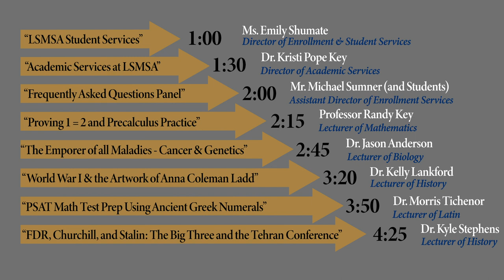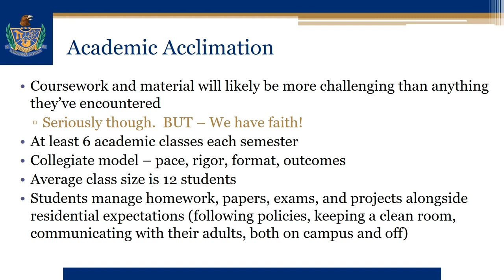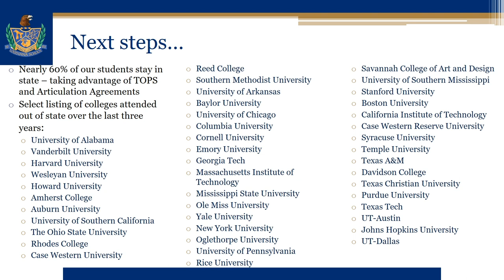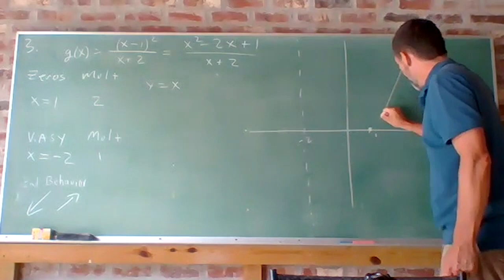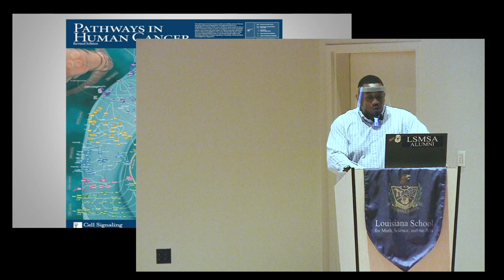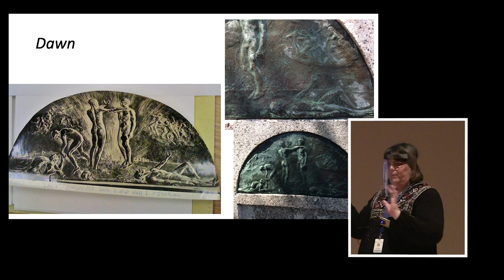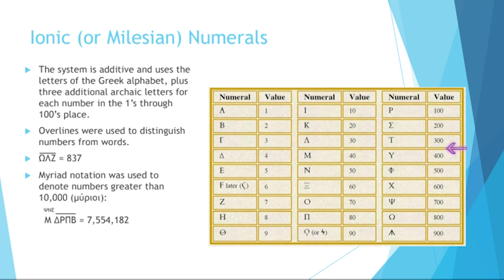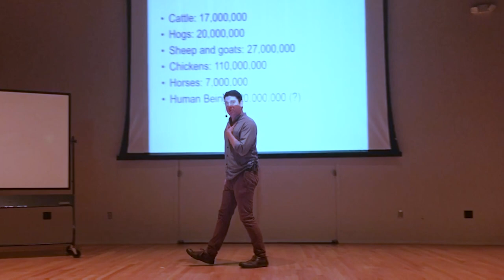Fall 2020 Virtual Exploration Day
Join Dr. Steve Horton, Executive Director of the Louisiana School for Math, Science, and the Arts, as LSMSA presents our first ever fully online Exploration Day! In this video, you'll have a chance to meet directors, teachers, and students, and learn more about LSMSA. This video will Live Premiere on Sunday, November 8th, at 1:00 p.m. The schedule of events is:

1:00 - Welcome and "Student Life at LSMSA"
1:30 - "Academic Services at LSMSA"
2:00 - "Frequently Asked Questions with Student Panelists"
2:15 - "Proving 1=2 and Precalculus Practice"
2:45 - "The Emperor of All Maladies - Cancer & Genetics"
3:20 - "World War I and the Artwork of Ana Coleman Ladd"
3:50 - "PSAT Math Test Prep Using Ancient Greek Numerals"
4:25 - "FDR, Churchill, and Stalin: The Big Three and the Tehran Conference"